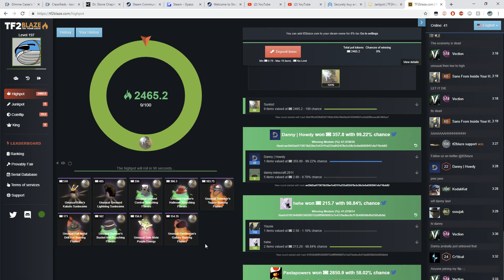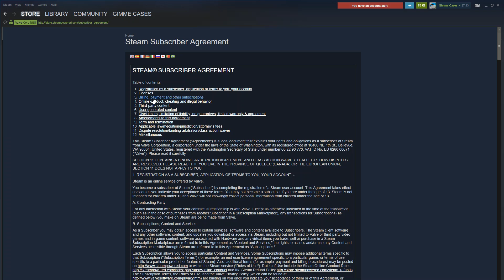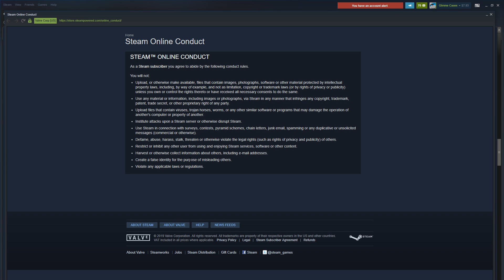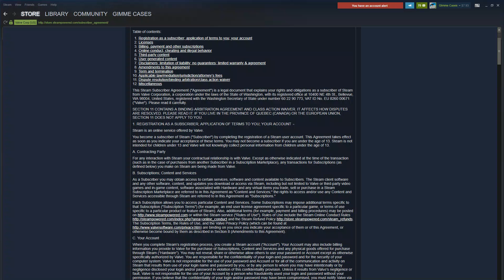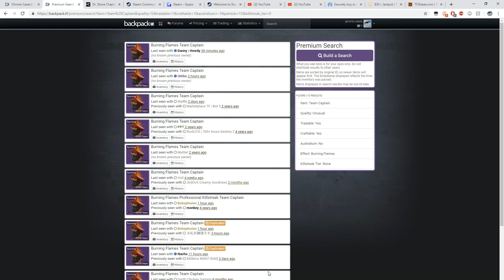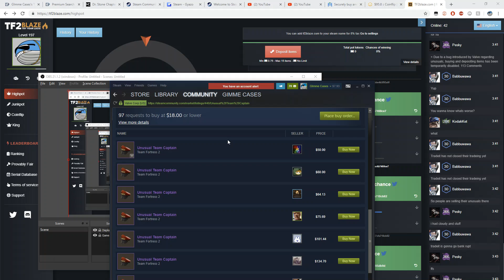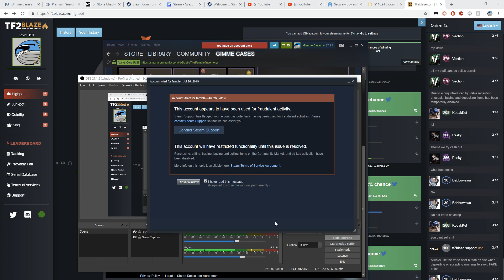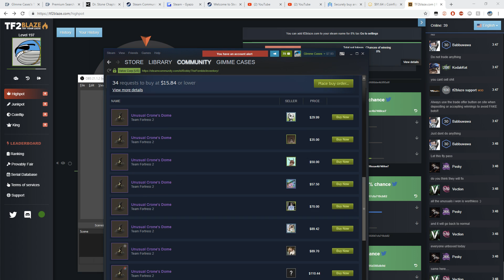DELETING MY UNUSUALS!!! THE END OF TF2 TRADING!?! NOT CLICKBAIT! (dont regret this video lol)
For those saying oh shit ur a fool. 2 things for 1 i had fun with this video and this was an in the moment reaction video. For 2 there are 4 open bigger/attention grabbing law suits 1 of which is by a lawyer who bot a now removed tc. These will more than likely be combined into a class action suit within the year. I myself a purchaser of items from the scm, a service where u cannot see item history and item unbox date, Would be capable of joining said suit. Valve was incompetent and was unable to contain their admitted mistake. They admitted fault which can hold up in a court of law. Further more these items are not owned by valve. They have illegally seized items that were determined by a global court to have real monetary value (the reason why tf2/csgo/steam item gambling/betting was outlawed and so heavily restricted. In a court of law these items were proven to have real monetary value in the past. This is the major point as per why valve has to cave for the future. Be warry of this because it may be postponed but at the end of the day anyone who supply sufficient evidence of unknowingly purchasing the glitched unusuals will more than likely have them become trade-able. Since valve is a undermanned company with thousands of cases. It will more than likely result in the trade-ability and marketability of all glitched items. Because valve supports marketplace.tf and other sources being sponsored by them for their E-Tf2 League and they hold part in those events, Valve has accepted joint responsibility for purchases over those means aswell at the very least if not all real money sales aswell. Because of this fact, They have essentially confiscated items, determined by the courts, to hold monetary value. Because of this fact they are restricting goods outside of their ownership. There are those like me who wanted to buy out burning and scorching hats because people were panicking. Thinking atleast some of them would be real. Because they were not able to provide proof of history toward the item before purchase they are held liable over the purchase of said property/goods/items. Furthermore there were the truly ignorant individuals aswell as those who were tricked with buyorder fulfilment and such done on their scm aswell as on mp.tf. They did not catch it before the reprocussions took place. Failed to limit trading/selling of the items before even more transactions took place without knowledge even after they fixed the glitch, and even after they "fixed it" there were still work arounds to use it, primarily the FirePowered Plan as it was called by the community. This means valve is held fully liable to all instances and failed to react in a timely manner and failed to contain their admitted mistakes. This admitted fault and this hasty catchall could cost them millions if not more in legal fees as well as reimbursement. Due to these facts I as a legal practitioner myself will refrain from withdrawing or taking back my statements i have previously expressed in this video. I stay true to what i said and will remain to keep this video public even though it has affected my channel so negatively. I hope you understand and appreciate my dedication to the truth of the situation. If you disagree please study legal practice a tad bit more before commenting: "you are wrong" "stfu fajjit" "360 yollo swaggit in the chat". Thank you for reading if you in fact did and have a great day :)